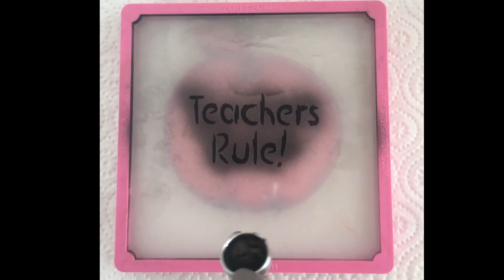Back to School / Teacher Appreciation Stencils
Stencil featured -

for more information and visit our online store.

Thanks,
Belle